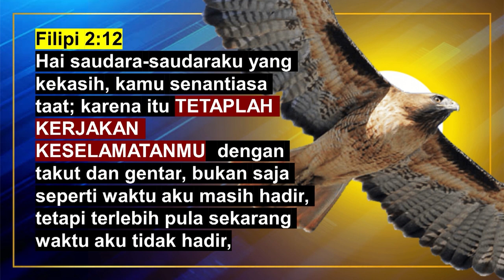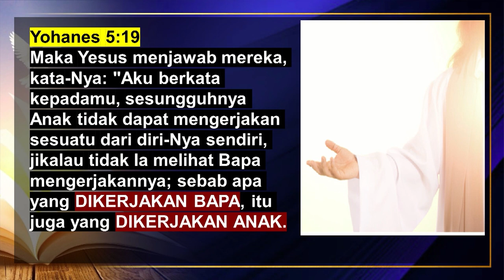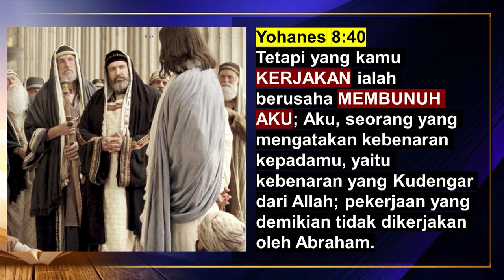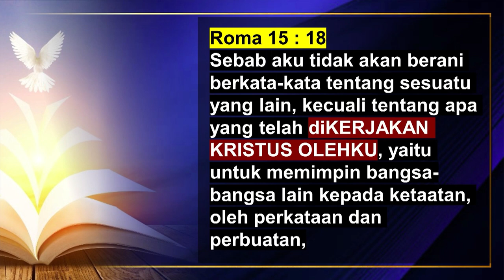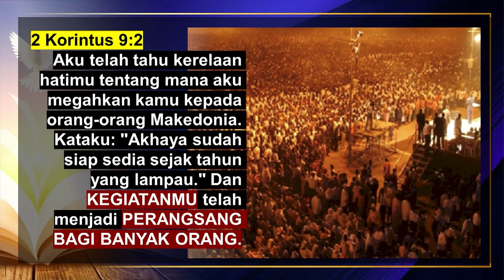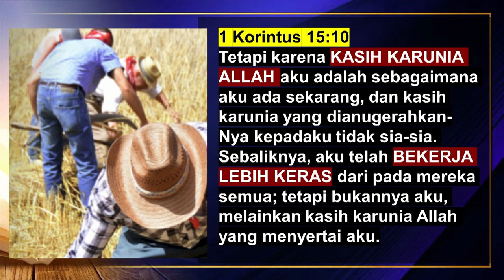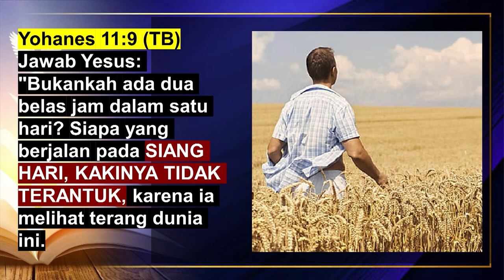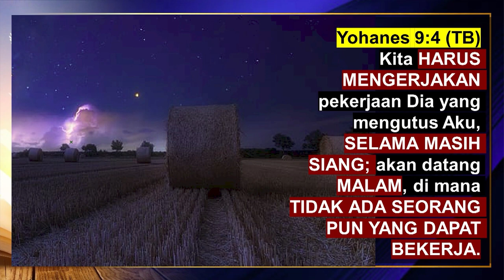Ps Petrus Hadi - Work Harder And Smarter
Setelah kita terima Kristus dan dibaptis kita harus tetap mengerjakan keselamatan kita dengan cara melayani Tuhan dan pekerjaan-Nya. Kita harus mengerjakan apa yang Allah Bapa kehendaki. Bukan sekadar bicara namun melakukan firman yang dikerjakan oleh Tuhan dalam kita. Bukan karena kuat dan gagah kita. Untuk itu giatlah selalu dalam pekerjaan Tuhan karena dari persekutuan dengan Tuhan (artinya kita mengerjakan apa yang keluar dari Rhema Tuhan), maka jerit payah kita tidak sia-sia.

Mari bekerja bukan hanya untuk makanan yang dapat binasa melainkan juga untuk makanan yang bertahan sampai kepada hidup yang kekal.  Impartasikan yang dari Tuhan ke orang lain. Jangan jauhkan diri dari pertemuan-pertemuan ibadah. Saling nasehati dan giat melakukannya menjelang hari Tuhan. Semua karena kasih karunia, maka bekerjalah lebih keras selagi masa anugerah itu masih ada.

Prayer Request (Dukungan Doa):
Phone / Whatsapp

Terima kasih.